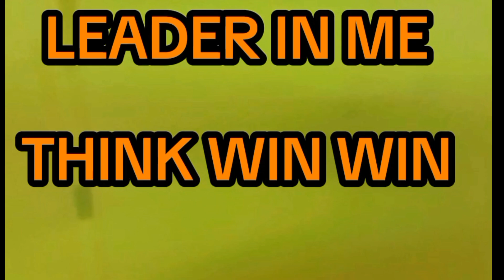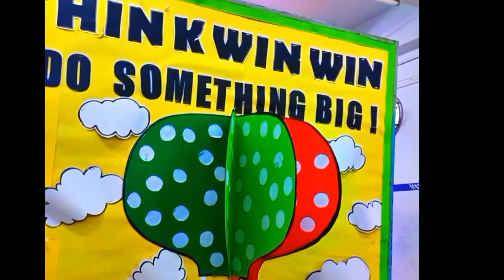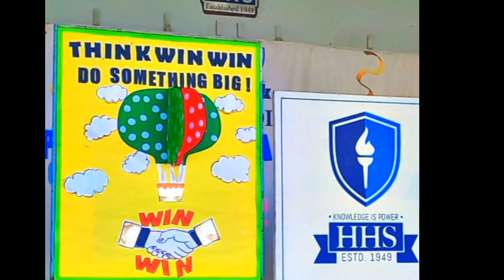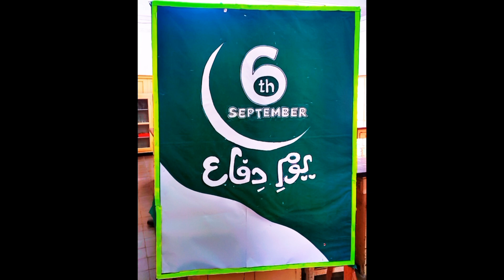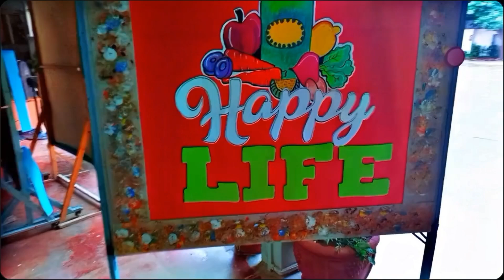4-in-1 School Bulletin Board | Creative Displays for Teachers#bulletinboard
Get inspired with these 4 unique school bulletin board ideas!
In this video, I'll show you:

Think Win-Win: A motivational board to encourage positive thinking
Welcome Board: A colorful display to welcome students and staff
6th Sept: A creative tribute to Defense Day (Pakistan)
Healthy Life: A board promoting wellness and self-care

Each board is crafted with different materials and creative techniques to make your school's bulletin board stand out!
Created by Saleha Akner
Don't forget to: